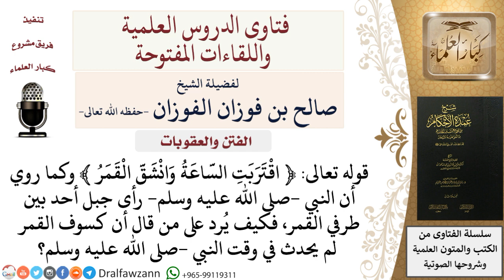كيف يُرد على من قال أن كسوف القمر لم يحدث في زمن النبي صلى الله عليه وسلم ؟ للشيخ صالح الفوزان